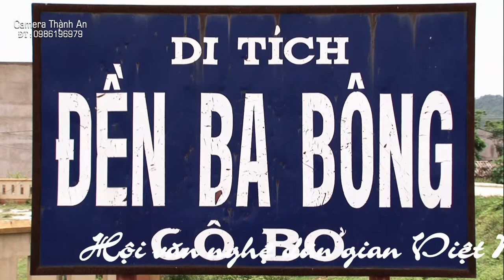Diễn Xướng Chầu Văn Tại Rạp Kim Đồng - Giá Cô Ba Bơ Bông - Văn Công Mạnh